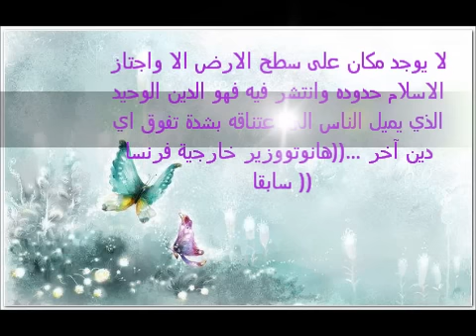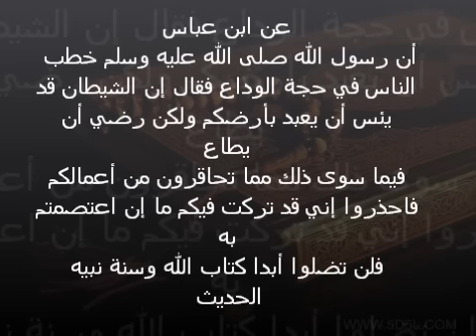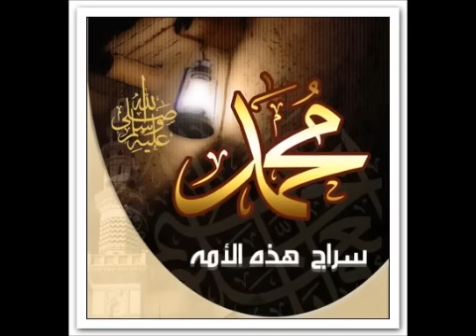إنهم حقا يكرهون الاسلام والمسلمين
قوموا من غفلتكم يا امة محمد  (عليه الصلاة والسلام)